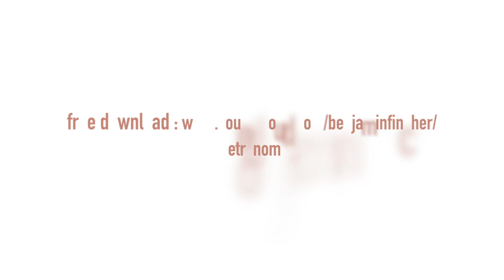Metronomy - Love Letters (cover by Benjamin Fincher)